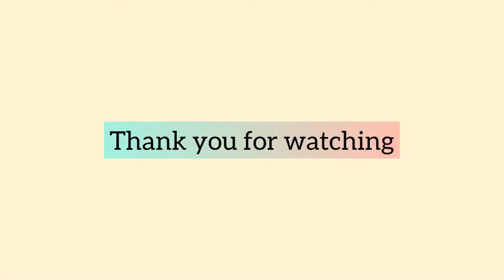DUMATING DIN YONG INAANTAY KO(less Budget and time)Pinay Life/Annie Loves Vlog